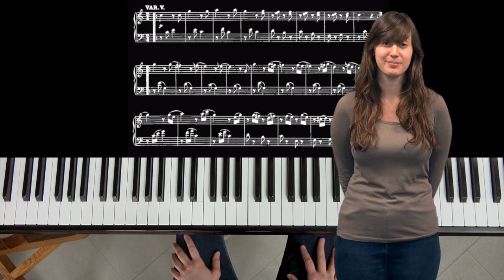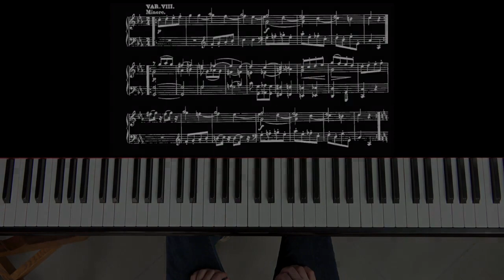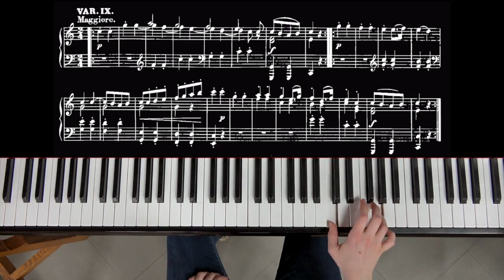Mozart: Twinkle Twinkle Little Star - Music as Biology: What We Like to Hear and Why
The course will explore the tone combinations that humans consider consonant or dissonant, the scales we use, and the emotions music elicits, all of which provide a rich set of data for exploring music and auditory aesthetics in a biological framework. Analyses of speech and musical databases are consistent with the idea that the chromatic scale (the set of tones used by humans to create music), consonance and dissonance, worldwide preferences for a few dozen scales from the billions that are possible, and the emotions elicited by music in different cultures all stem from the relative similarity of musical tonalities and the characteristics of voiced (tonal) speech. Like the phenomenology of visual perception, these aspects of auditory perception appear to have arisen from the need to contend with sensory stimuli that are inherently unable to specify their physical sources, leading to the evolution of a common strategy to deal with this fundamental challenge.
Biology, Music, Evolution, Neurobiology
I really enjoyed this course. I am really passionate about music and evolution, so this gave me a lot of really useful information for my future research.,Very clearly laid out in lecture and slides. Was able to learn a great deal, even though I have little previous knowledge of this area.